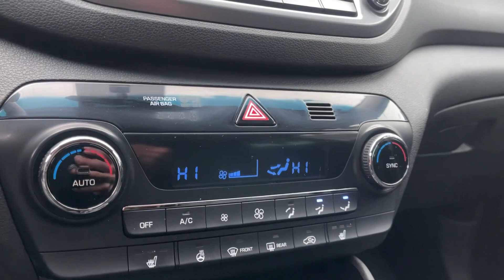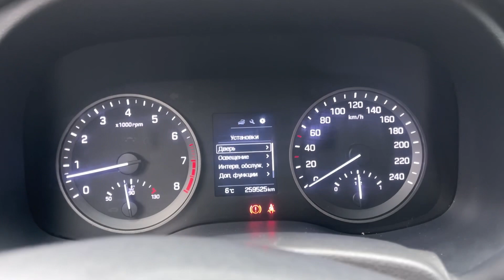Мини обзор. Hyundai Tucson. 2018